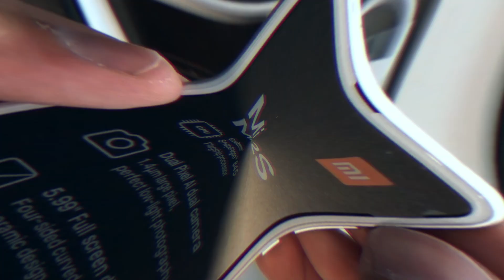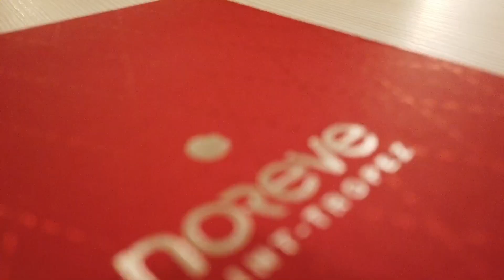Un étui haut de gamme en cuir pour iPhone XS Max [Noreve]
Je test un étui haut de gamme en cuir de la marque Noreve pour mon iPhone Xs Max

°INFORMATIONS°